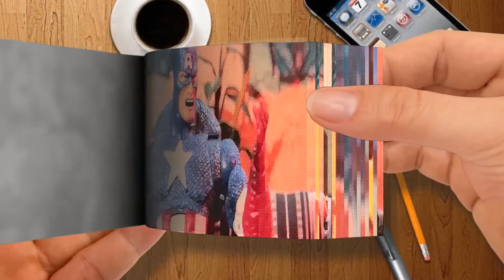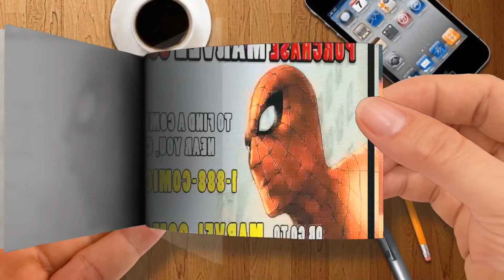Happy Valentine's Day？ – Marvel Super Heroes： What The--？！ Ep 40 - Flip Book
Happy Valentine's Day？ – Marvel Super Heroes： What The--？！ Ep 40